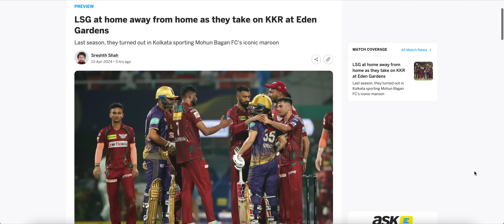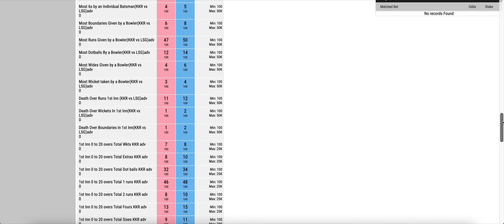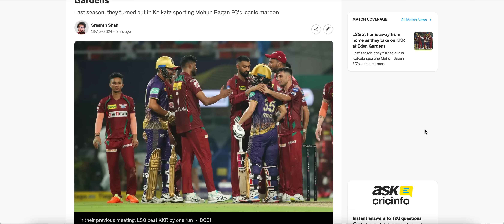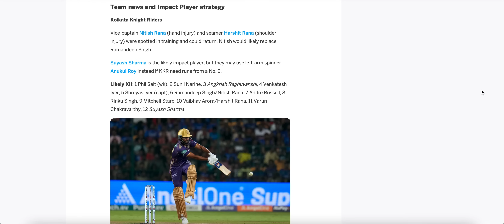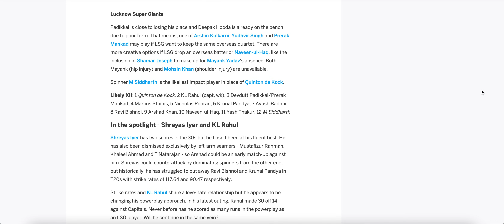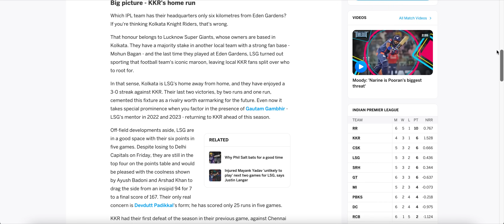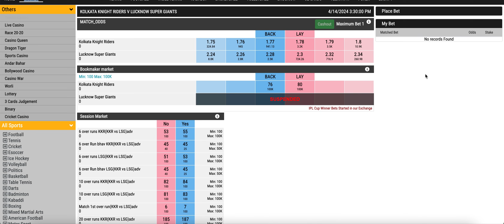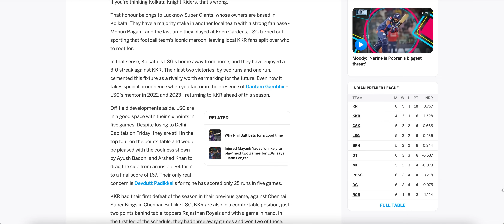Match 28 : KKR vs LSG Who will Win ? IPL 2024 Prediction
kkr vs lsg 2023 highlights rinku singh last over
kkr vs lsg 2022 highlights last over
kkr vs lsg rinku singh batting 40 (14)
kkr vs lsg 2023 full match

How to make account online id  ?
How to Deposit withdraw online cricket site ?
Cricket freeTips
Cricket Online Id
Cricket Exchange

15 Years Of Experience in Cricket Exchanges .

Dream11 Prediction | Dream11 | Fantasy Cricket | T20  2022 | Today Match Prediction | T20  Match Prediction